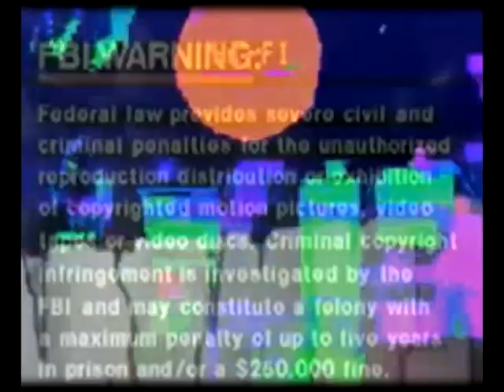Prblms+Cinturon Negro-Sueño con Films (2019)